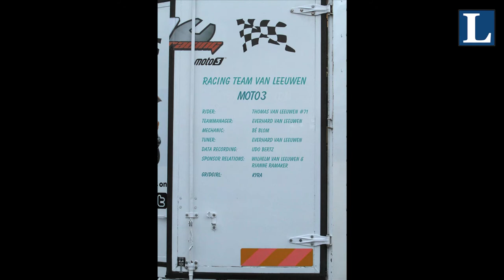Interview met Thomas van Leeuwen over TT Assen